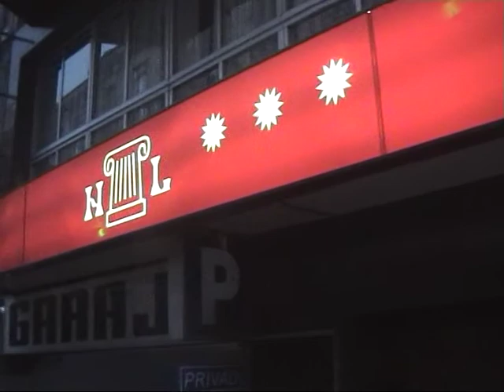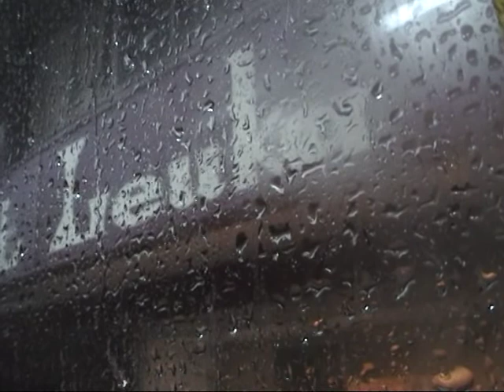Along Alicante by bus